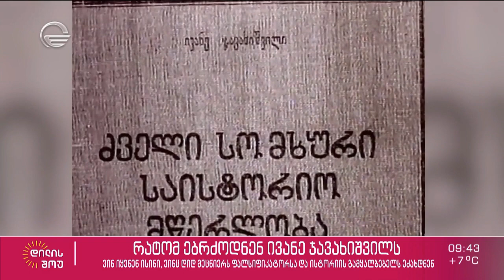ივანე ჯავახიშვილს უნიკალური კადრები გიორგი კალანდიას რუბრიკაში „ამბები ხელოვნების სასახლიდან“